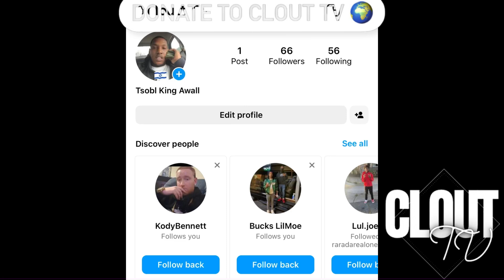“Nolimit Kyro” 🚔 Arrested For SWITCH 💥 & Sliding In A STOLEN 😱 Car (BREAKING NEWS)